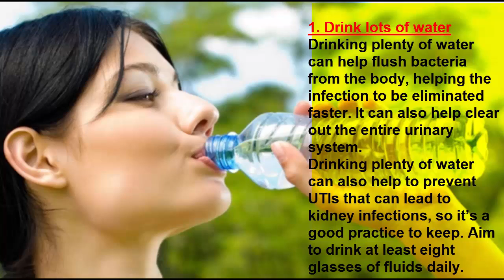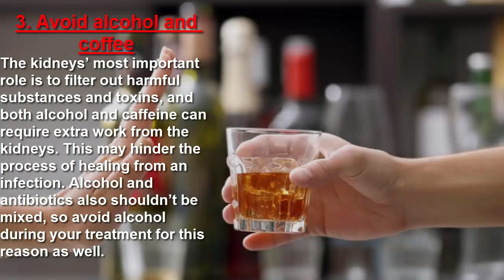Cure KIDNEY DISEASE - FULLY Repair Your Kidney NATURALLY & PREVENT KIDNEY FAILURE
Family Support Network.  Billions in Assistance Available